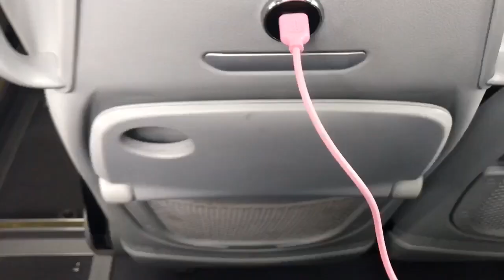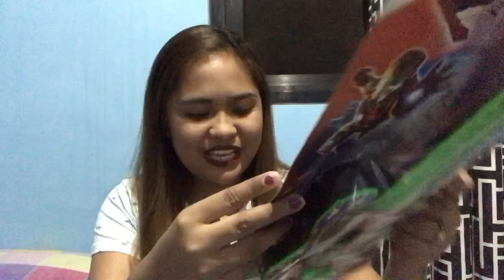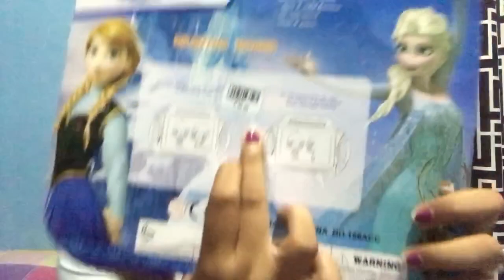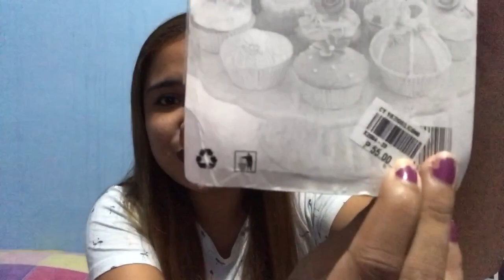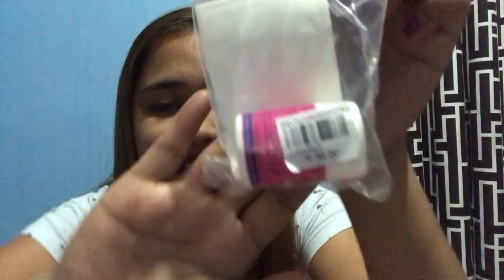Divisoria Haul 2018 + Trip to Divisoria | All About Ailene